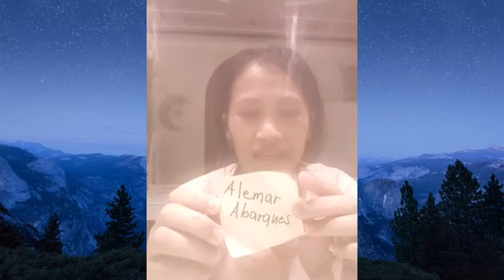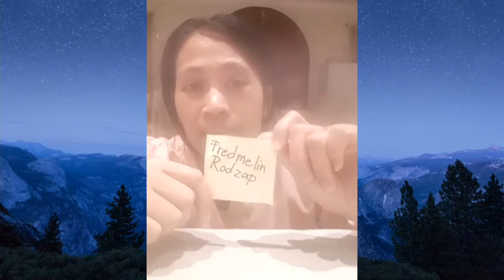Announcing the winner for the tiktok contest 2019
Check the video for the previous tiktok contest.